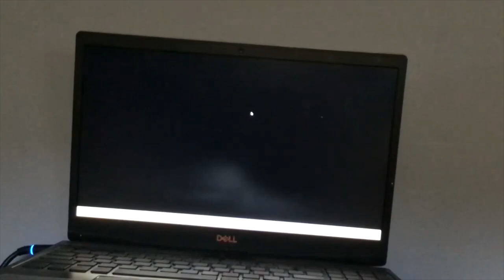LET ME DOWN The Smashed Monitor Montage